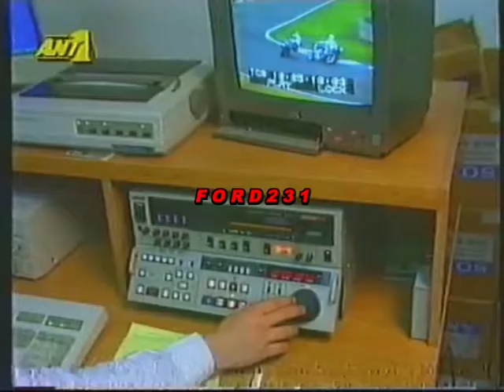TΡΕΙΛΕΡ ΑΝΤ 1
Τρέιλερ του ΑΝΤ-1 που μεταδόθηκε το 1990.